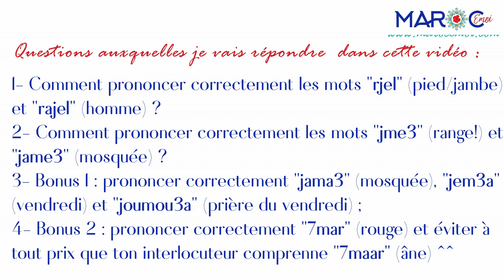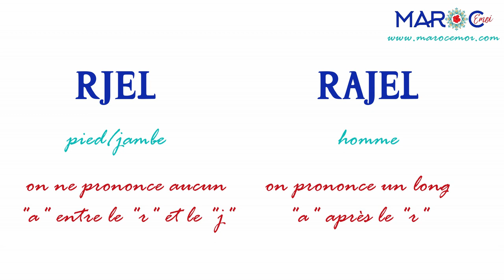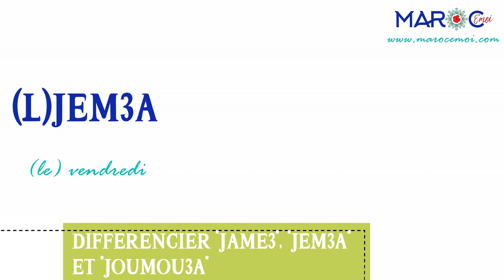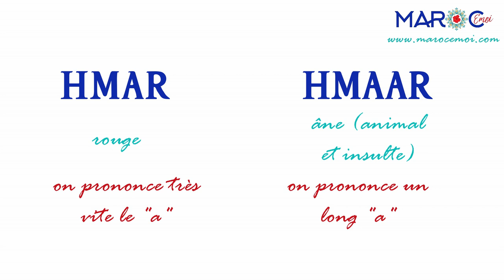BIEN PRONONCER LE DARIJA MAROCAIN - LES MOTS QUI SE RESSEMBLENT | Maroc Émoi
tu vas apprendre à bien prononcer certains mots en Darija Marocain. Comme ça, tu ne traiteras plus le vendeur d'"âne", ne diras plus que ton mari c'est "ton pied", et ne donneras plus rendez-vous à ton collègue de travail à la mosquée au lieu du vendredi ;) .